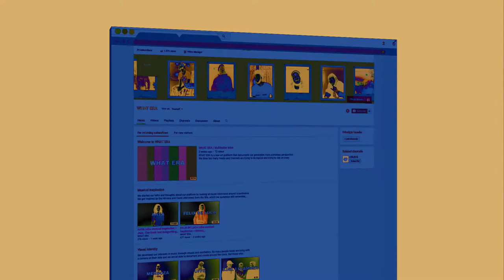WHAT ERA | A Short Introduction